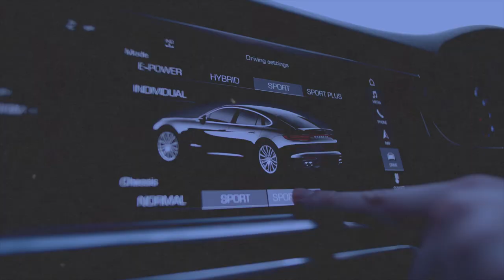Présidentielle : mon parti et mon vote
Tags de la vidéo